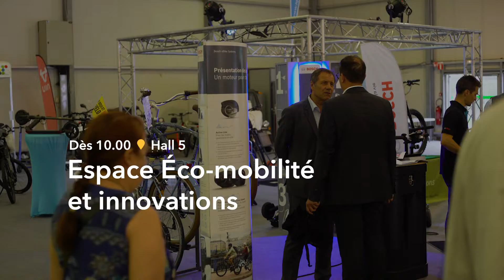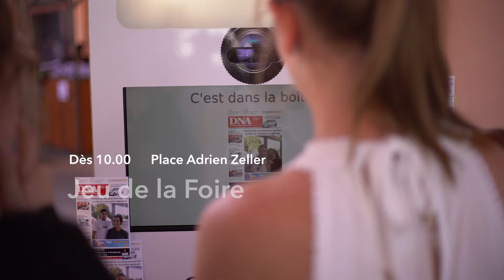Jeudi 13 septembre à la Foire !